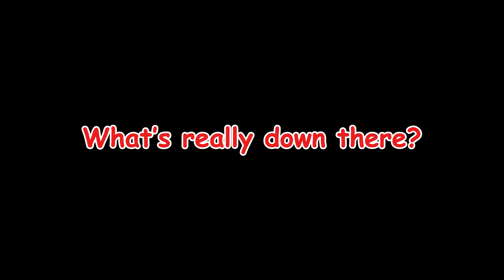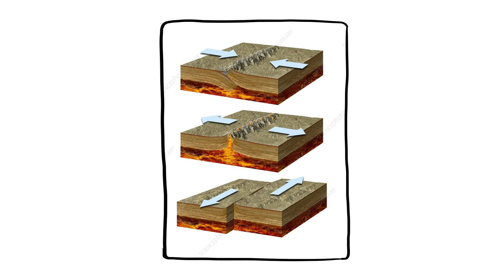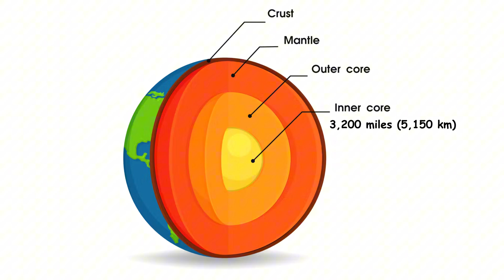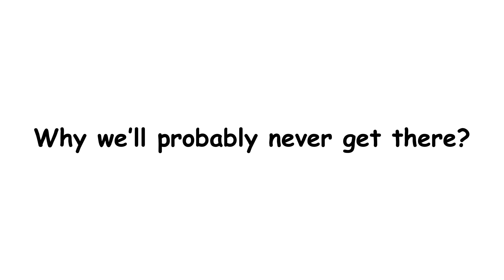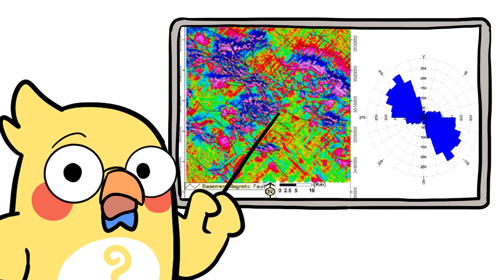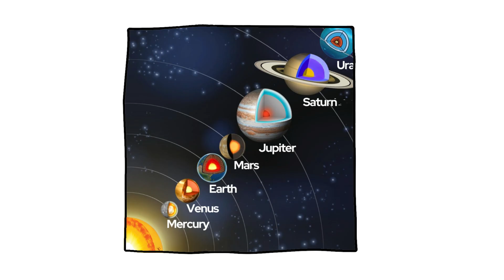Journey to the Center of the Earth Reveals Something Strange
What’s really at the center of the Earth and why can’t we get there?

In this video, we dig (pun intended) into the mind blowing science of Earth’s interior. From the brittle crust to the slow flowing mantle, down to the swirling outer core and the solid iron inner core hotter than the surface of the Sun, this is the extreme, alien world that lies just beneath your feet.

We explore the limits of human drilling, the seismic clues that reveal hidden layers, and the physics that stop us from ever reaching the core. Along the way, we answer wild questions like: why does the core spin? What happens if it stops? Could it change our day length or even wipe out Earth’s magnetic field?

Packed with geology, pressure-cooked diamonds, and nuclear level temperatures, this isn’t just a science lesson, it’s a journey to the most unreachable place on Earth. A place that powers plate tectonics, protects our planet from deadly radiation, and holds the secrets to Earth’s past and future.

So grab your imaginary shovel, and let’s head down into the deep.

 1. Why Deserts Get So Cold at Night
 2. Forget the Sahara – Antarctica Is the Real Desert King (Here’s Why)
 3. Why the Ocean Never Runs Out of Water